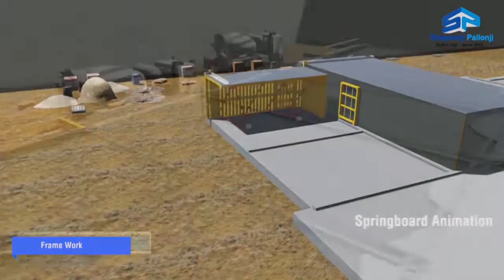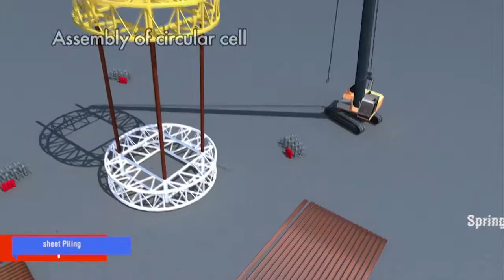Springboard Animation Showreel 2016